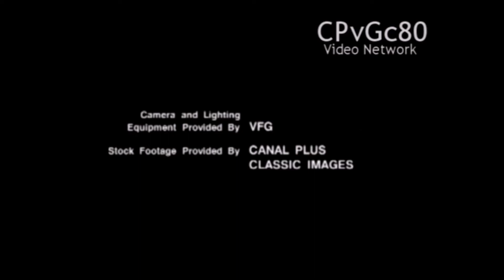Logo Mania Normal 92 (New)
This is new with added more logos.